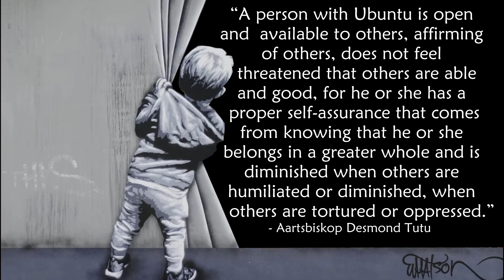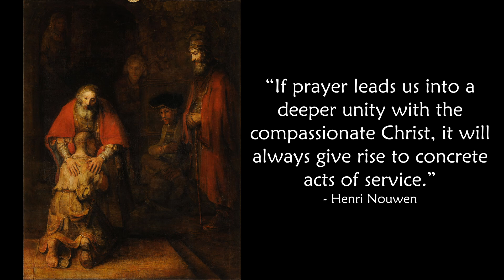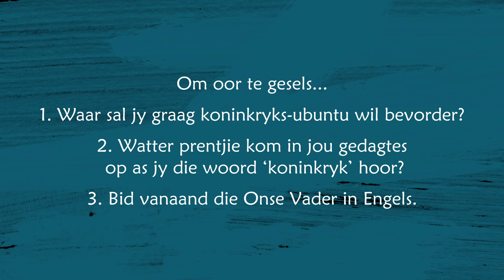CONNECT | Bid-Vreugde Week 4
Ons is in week 4 van ons reeks, Bid-vreugde. Hierdie reeks is 'n gebedsreis van sewe weke deur die Ons Vader-gebed. In hierdie week se sessie gesels Jurie en Dave oor die tema, "die tweede bede: laat U koninkryk kom."

Die beste manier om hierdie reeks te beleef is om deel te wees van 'n Connect-groep. Skakel die kerkkantoor om in te skakel by só 'n groep.